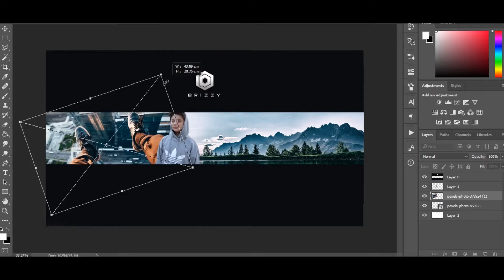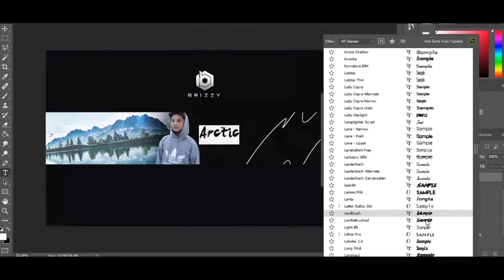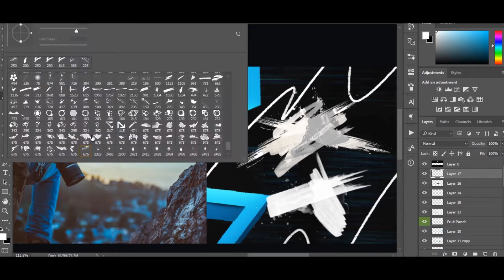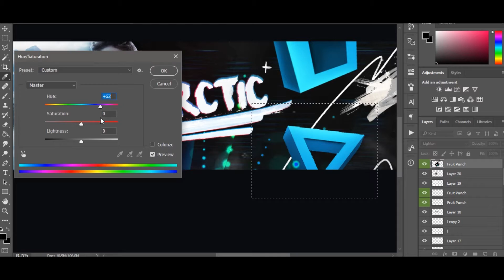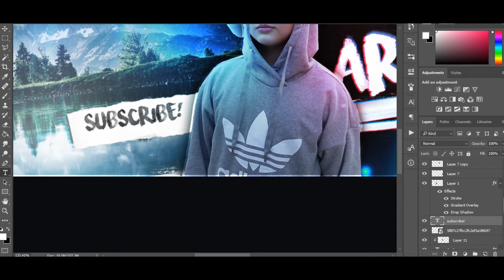'Arctic' - YouTube Banner Speedart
Song Used (I DO NOT OWN): Quinn XCII - Finish Line (feat. John Doe)